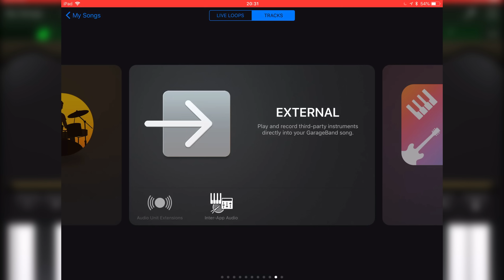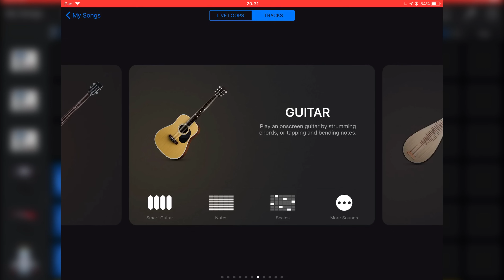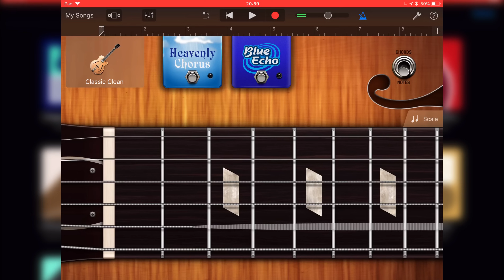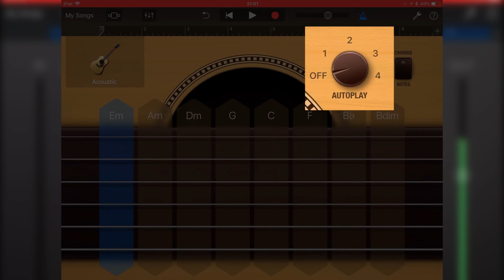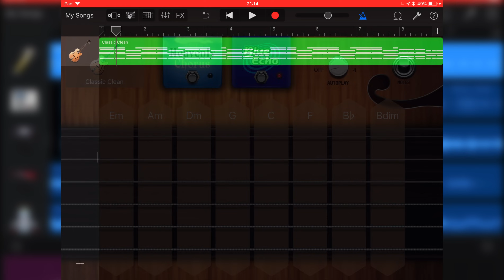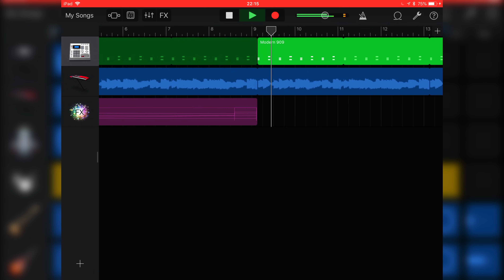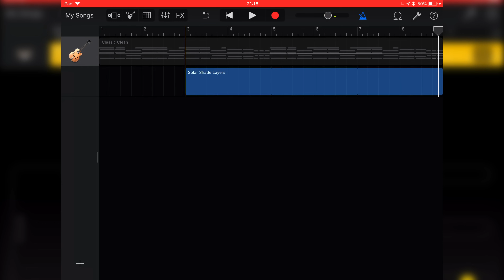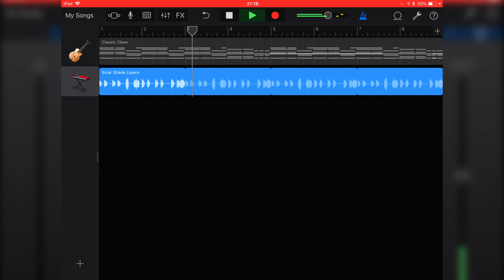GarageBand Tutorial For Beginners iPad and iPhone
In this video I share my top tips to help you get started with GarageBand on iOS!

0:21 - The Sound Browser
1:09 - Touch Instruments
4:07 - Record Touch Instruments
5:19 - Using Apple Loops

GarageBand beginner? This is for you